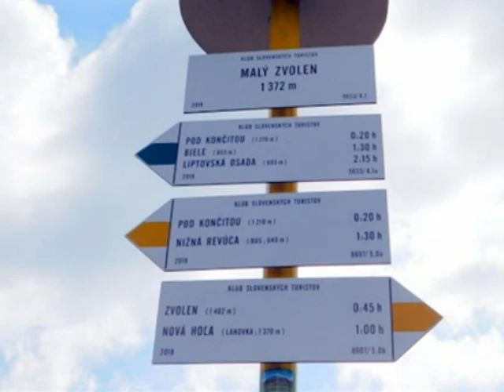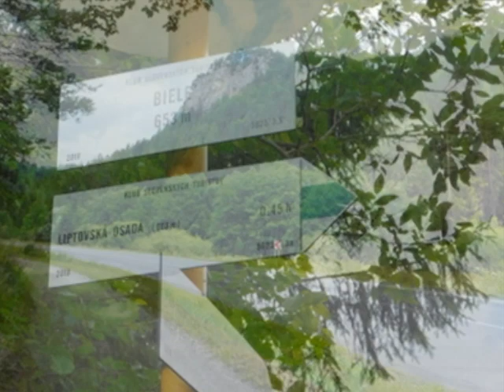Slovensko úterý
Popis Hřebenem Nízkých Tater, - Donovaly, Nová Hola, Zvolen, Malý Zvolen, Liptovská osada, Jánošíkova koliba.